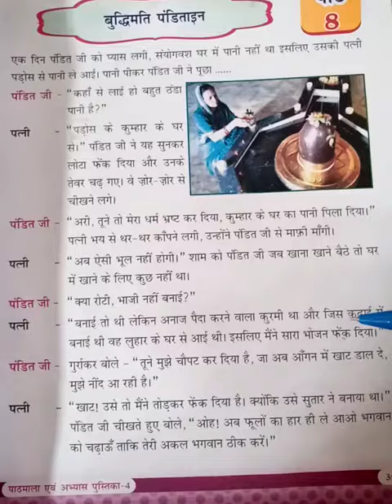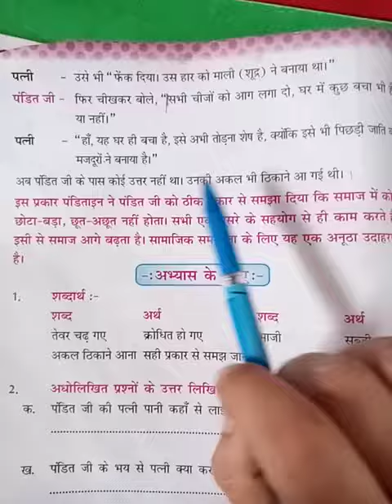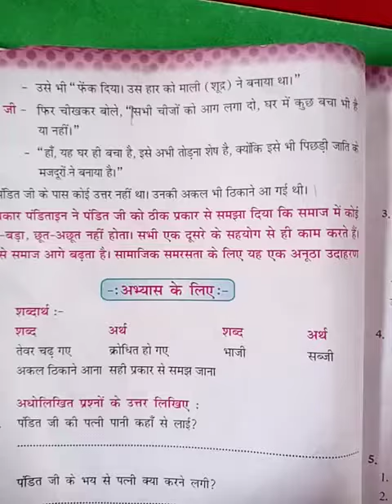class 4th lesson 8